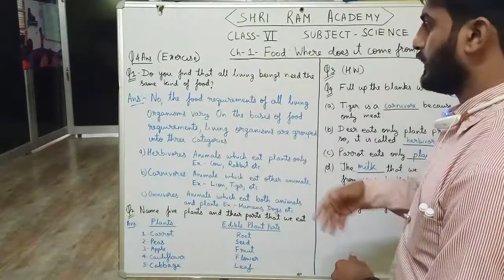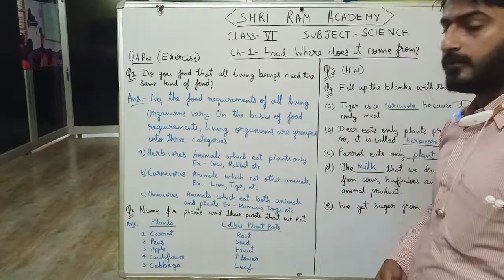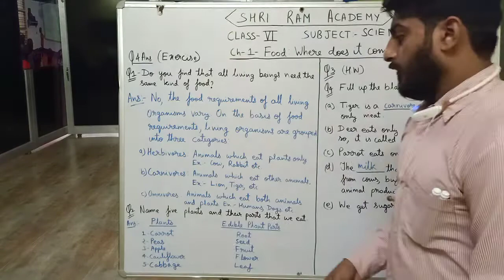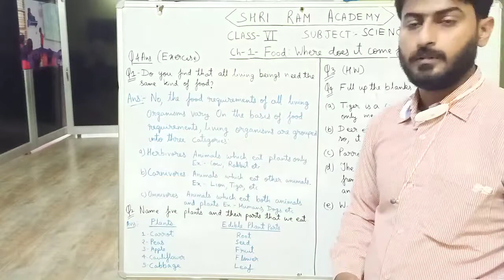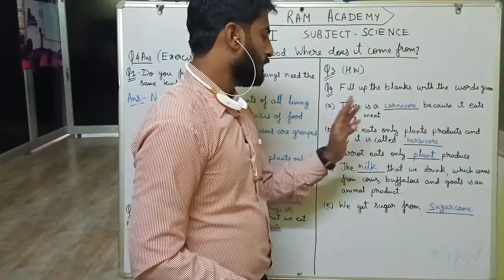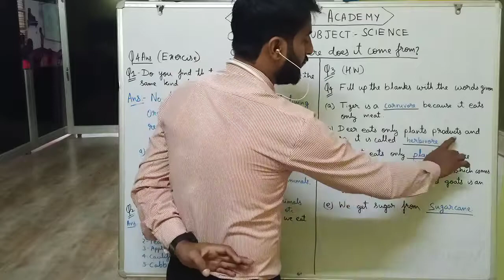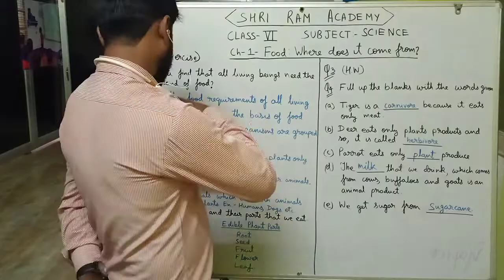Class6th SCIENCE Ch-1-FOOD WHERE DOES IT COME FROM? EXERCISE SOLUTIONS PART 4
Hello students in this video we will answer the exercise questions of chapter 1 of your textbook.